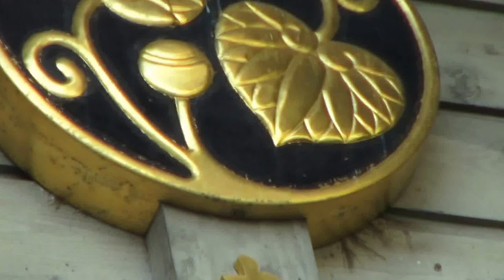平成28年 山王祭り 日枝神社 神幸祭 大行列です。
歴代の将軍が上覧拝礼する「天下祭」
として盛大をきわめ江戸三大祭の筆頭として、
さらに京都の祇園祭・大阪の天神祭と共に日本三大祭に数えられている山王祭。
山王祭の神幸行列

山王祭の神幸行列は「神輿行列」と「山車行列」で構成されています。
山車行列は氏子の町々(百六十余町)が単独或いは類で参加し、
山車の数45台と決められたが、
附祭である踊屋台、練り物に趣向が凝らされ、
華美に亘るとしてしばしば禁制をもって取締りがありました。
 しかし、明治維新後、府内の主要な道路に電気が通り、
高さ4メートルの電線が巡らされるようになると、山車、
錦旗は通行が難しくなり、やがて神輿に取って代わっていきました

山王祭の起源

日枝神社は、古くは江戸山王大権現と称され、天正18年(1590)、
徳川家康公が江戸城入城より、江戸城の鎮守である山王社(日枝神社)は爾来、
将軍家の産土神として江戸300年を通じて東都第一の社として崇敬されました。
 慶長9年(1604)三代将軍家光公が城内にて誕生なされてより、
「我誕生所之霊神」として篤い信仰を寄せました。
 6月15日の大祭である山王祭は将軍家康を神の祭礼として、
その規模は東都随一と称され、京都の祇園祭、大阪の天神祭と共に日本三大祭の一と称され、
その祭礼に係わる費用を幕府より支出したことから「御用祭」ともいわれました。

日本と言えば、神輿です！！ CUBA & JAPON.。　編集無し　其のまま RAW video （生）　Sony Full AVCHD (HD)　by picua。